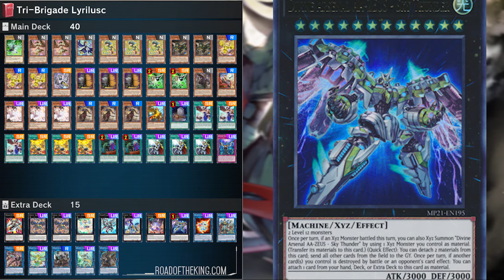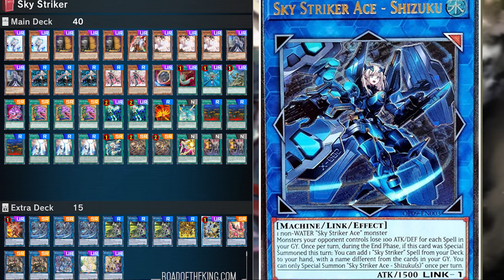7 DECK META YANG BISA KALIAN PAKE DI MASTER DUEL // Guide Yugioh Master Duel Indonesia 2022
Halo guys cadence disini, gw mau share dan bantu kalian untuk nyari deck meta yang cocok buat kalian, semoga guide yugioh master duel indonesia gw ini cukup membantu buat newbie ataupun yang baru balik ke dunia yugioh, semoga tutorial ini bermanfaat ya guys

Chapters :

0:00 Intro
02:35 eldlich
04:15 drytron
06:11 virtual world
07:57 tri-brigade lyrilusc
10:06 zoodiac tri-brigade
13:16 dogmatika invoked shaddoll
15:33 sky striker
18:25 konklusi dan saran